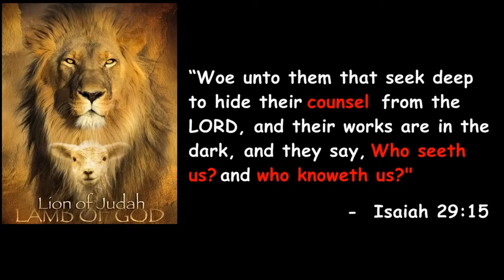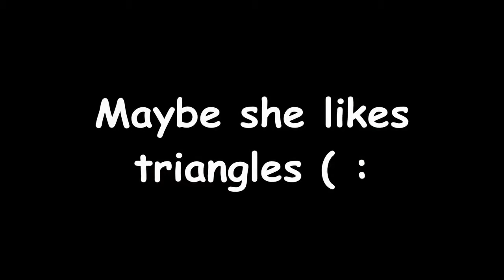The Truth May Scare You Part 10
This is a Non-profit educational video with the purpose of promoting social, political and economic awareness. Videos which contain copyrighted material which use in accordance with US Copyright Law 17 U.S.C. Section 107 "Fair Use" is allowed for the purposes of criticism, commenting, news reporting, teaching, and or research and is not an infringement of copyright.

K-pop Kpop
Music
"Club Ibiza" by Allan Williams ( • • )
Category
Education
License